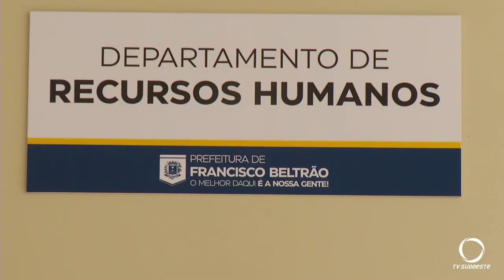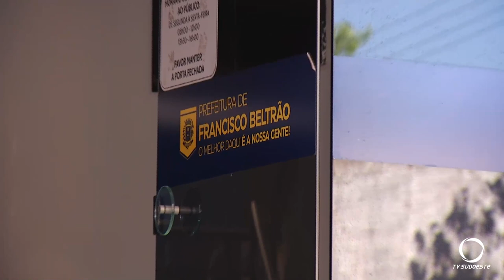Prefeitura de Beltrão abre PSS para 13 funções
Gestão Pública: As inscrições são gratuitas e devem ser confirmadas a partir de terça-feira, dia 16, até 01 de maio.